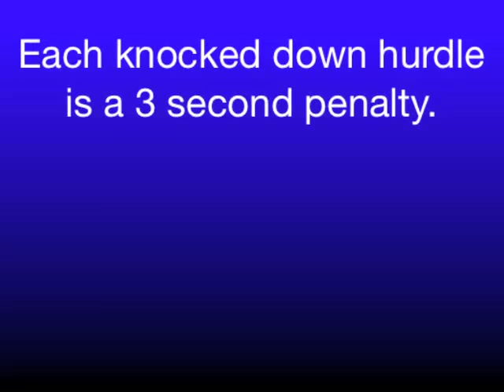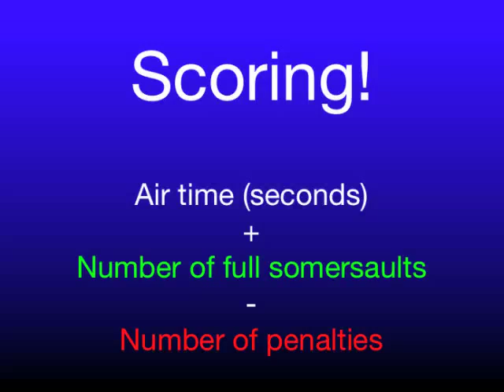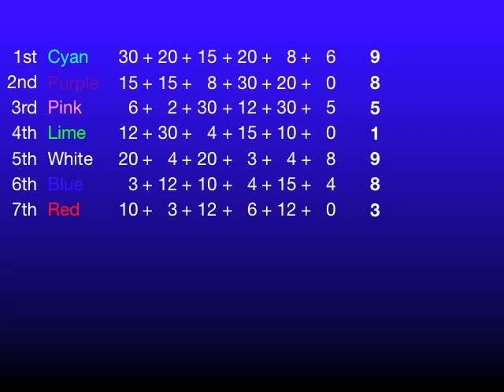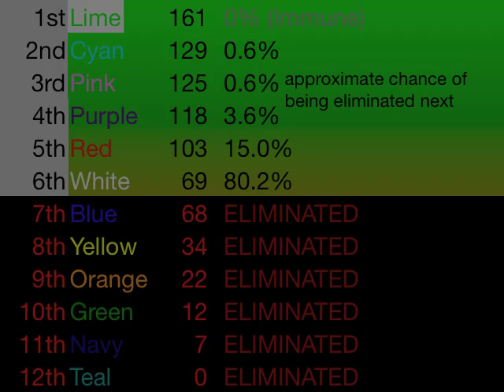Keynotodecathlon 2 Day 3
It's time for Keynotodecathlon 2 Day 3!
NOTE: A lot of ideas for this series came from carykh's Algodecathlon. So that's where all these specific events and points came from.